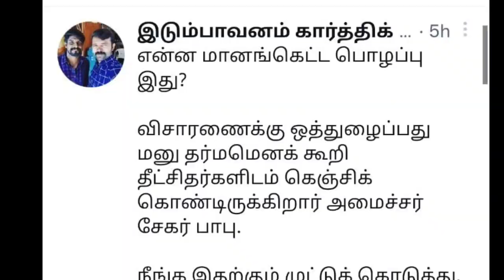சுபவீயை வெளுத்து வாங்கிய இடும்பாவனம் கார்த்தி | Seeman | Dmk | Ina viduthalai